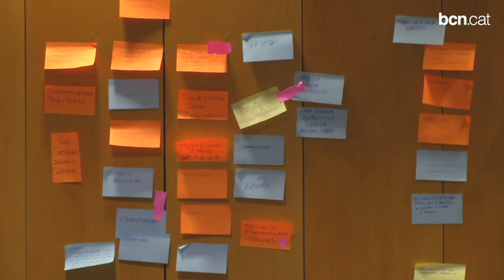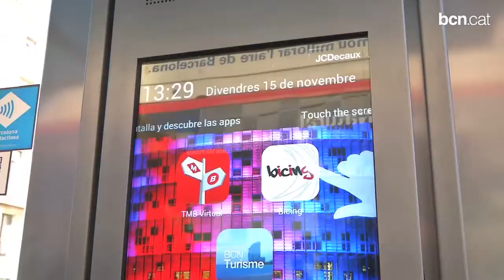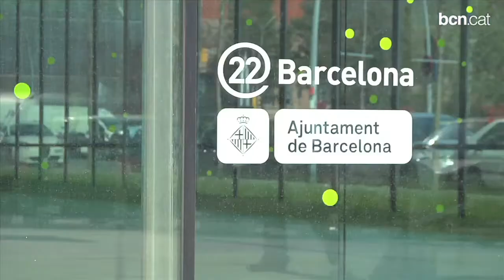Barcelona, punt de trobada 'smart city'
La ciutat acull a partir d'aquest dimarts Smart City Expo, el congrés més rellevant del món en matèria de ciutats intel·ligents. En ell, Barcelona mostrarà els avenços fets en aquest camí i especialment importants en mobilitat i eficiència energètica.